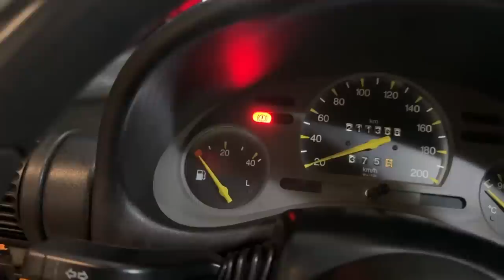VAMOS FAZER A AÇÃO DO CARRO DO GUSTAVINHO, VAMOS TER QUE COMPRAR OUTRO CARRO PRA ELE😍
▬▬▬▬▬▬▬▬▬▬▬ஜ۩۞۩ஜ▬▬▬▬▬▬▬▬▬▬▬▬
  ▓▓▓▒▒▒░░░ LEIA A DESCRIÇÃO DO VÍDEO ░░░▒▒▒▓▓▓
 ▬▬▬▬▬▬▬▬▬▬▬ஜ۩۞۩ஜ▬▬▬▬▬▬▬▬▬▬▬▬

💢 ATENÇÃO 💢

Galera tive a iniciativa de ajudar o Gustavim A Fazer uma Ação do Carro dele pra Vocês, E pra ajudar ele a pegar um carro melhor por que agora ele vai morar no sul presciza de um Carro pra viajar !
Então conto com a ajuda de vocês
* Corsinha ou 10,000.00*
Sai ate 🚨0,99 Centavos🚨

CORSINHA DO GUSTAVINHO OU 10,000.00

1 - Número por apenas R$ 1,39
8- Números por apenas R$ 10,00
25- Números por apenas R$ 30,00
50- Números por apenas R$ 50,00
100- números por apenas 99,00
🚨Na Maior Promoção Sai a 0,99 centavos